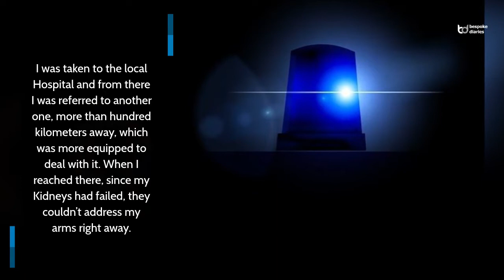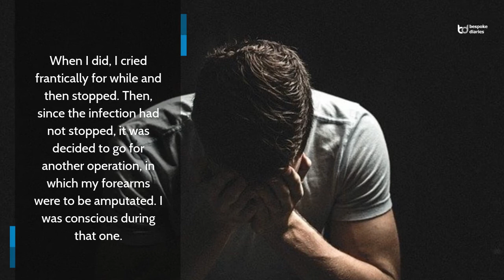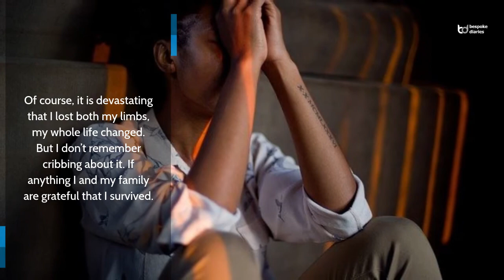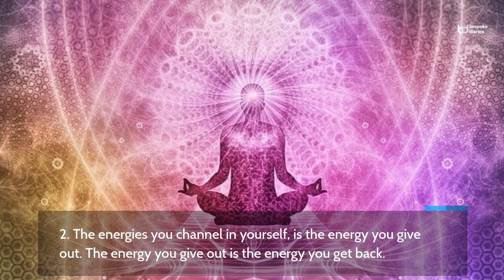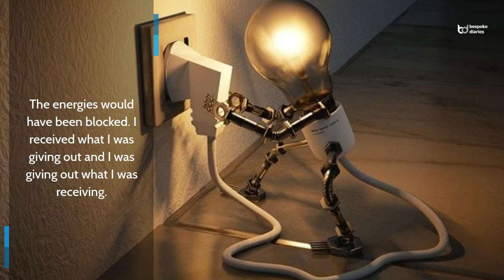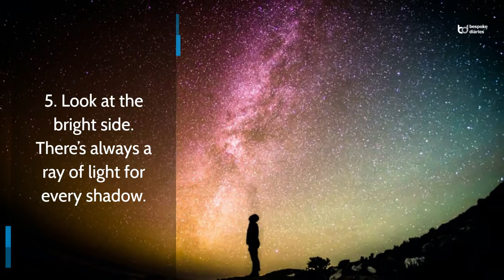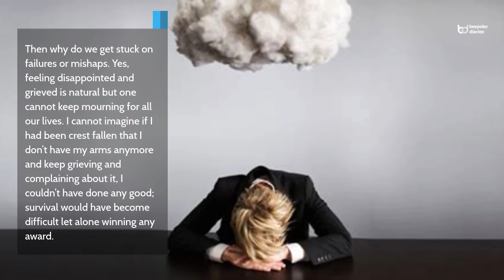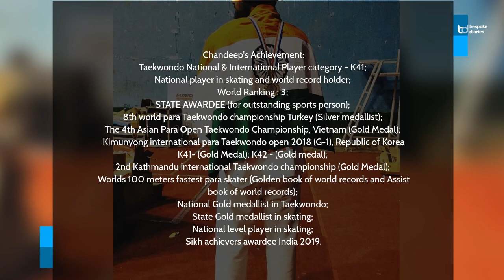Inspiring Story of Chandeep Singh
Welcome! Chandeep Singh, a Gold medalist in International Taekwondo Championship, Pro Para Athlete, World record holder in Para Skating, Gold medalist Asian Taekwondo Championship. He can be best described as warrior with extraordinary achievements and had to go through the hard times where difficulties and adversities viciously forced all their might and turned his life around. He overcame them with time and with remarkable perseverance and inhuman zeal, he transformed his disability into ability to reach beyond ordinary. In this article “Seven things that I have been unconsciously practicing all this while...”, Chandeep shares those seven things that he has been constantly practicing through his life that helped him endure and overcome his past to become what he is today!

Designation: Pro Para Athlete
Country: India